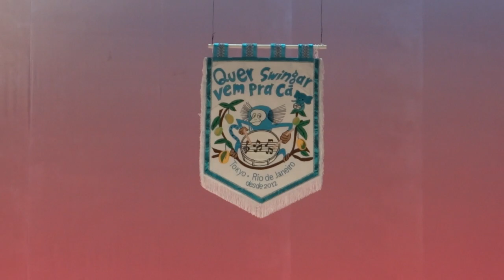2-03 Flávio Portella 松戸市民会館 サンバ フロール・ヂ・マツド・セレージャ Flor de matsudo Cereja Samba 2017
2-003   HX200-111   AVC  HD28M  (PS) 1080P60
松戸市民会館 　サンバ　　フロール・ヂ・マツド・セレージャ　Flor de matsudo Cereja　Samba
松戸セレージャ ショー 開催
松戸市民会館大ホール　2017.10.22 （日）
　 　OPEN 13:30 　START 14:00
　　入場無料
        出演 ●フロール・ヂ・松戸セレージャ
●　Quer swingar vem pra cá
リオの3大エスコーラ ポルーテーラの重鎮 初来日！
 Flávio Portella